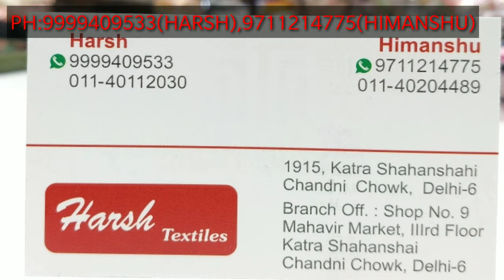सब देखते रह जाएंगे, सूट लिए बिना नहीं रह पाओगे